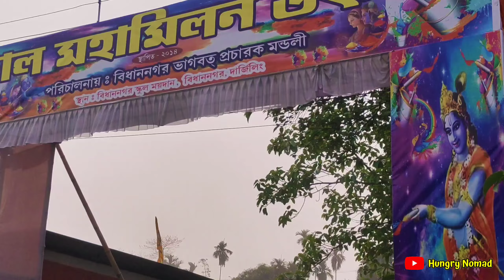Bidhannagar Holi 2024🤘💥 | উত্তরবঙ্গের সব থেকে বড় দোল উৎসব 👌😍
Bidhannagar Holi is the biggest Holi festival in North Bengal which started in 2014 and now every year the number of people gathering here is increasing day by day । আমাদের কাছে এটা খুব গর্ব যে উত্তরবঙ্গের মধ্যে বিধান নগরে এত বড় একটা Holi Festival হয়ে থাকে ।
ধন্যবাদ 🙏

🖼️ Another vlogs-

In Frame -Debu sarkar

Mucis credit -

Jahah jahah radhe waha jayenge murari (Radha Krishna)by Surya Raj Kamal,Abdul shaikh, Aiswarya Anand .

উত্তরবঙ্গের হোলি
উত্তরবঙ্গের দোল উৎসব